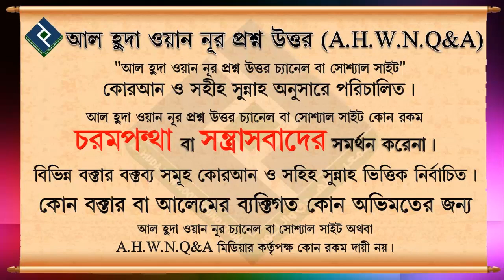আমরা ইজমা কিয়াস শুনি তা শরীয়ত সম্মত কতটুকু┇শায়খ আবু আহমেদ সাইফুদ্দিন বেলাল মাদানী